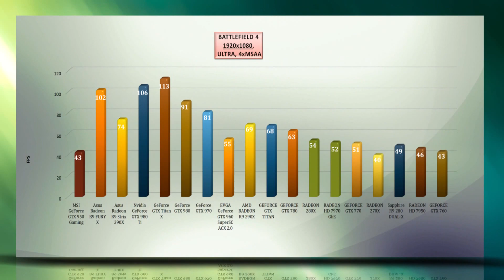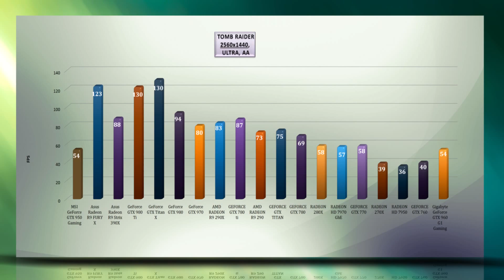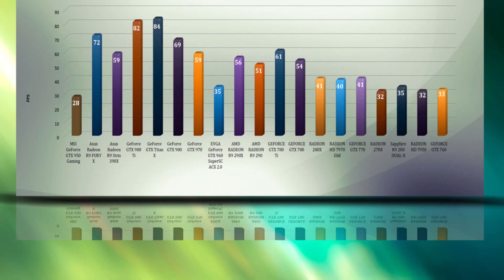MSI GeForce GTX 950 gaming - VIDEO BENCHMARK GAME TESTS Reviews 1080p,1440p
MSI GeForce GTX 950 OFFICIAL GAMES AND SYNTHETICS most viewed TESTS / BENCHMARK / Reviews OF MSI GeForce GTX 950 Gaming 1080p / 1440p / 4K. Best gaming bechmark source.

MSI GeForce GTX 950 Gaming purchase link:

Benchmark TEST SYSTEM setup as following:
Noctua NH-D15 CPU cooler - purchase link: ▶

MSI GeForce GTX 950 Gaming
ASUS RADEON R9 FURY X
Nvidia GeForce GTX 980 Ti
GeForce GTX Titan X
Nvidia GeForce GTX Titan
AMD Radeon HD 7970 GHz

Tested games and synthetics:
BATTLEFIELD 4, CRYSIS 3, METRO LAST LIGHT, TOMB RAIDER,WATCHDOGS, DRAGON AGE INQUISITION, CALL OF DUTY ADVANCED WARFARE,GTA V – Tested on 4K,1080p,1440p

3DMARK FIRESTRIKE